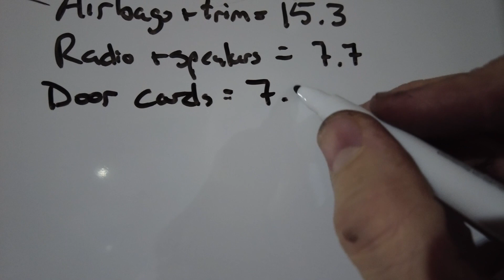Back to the diet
S01E07 Back to the diet

In which the car loses more weight, and doesn't electrocute anyone.